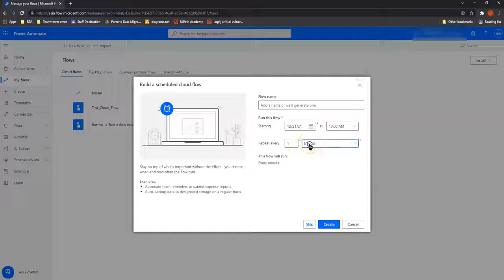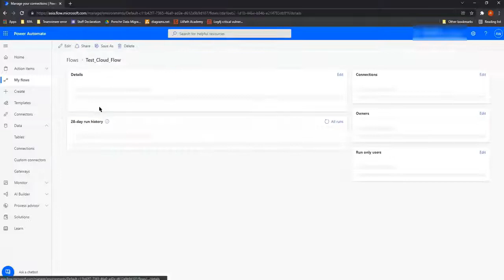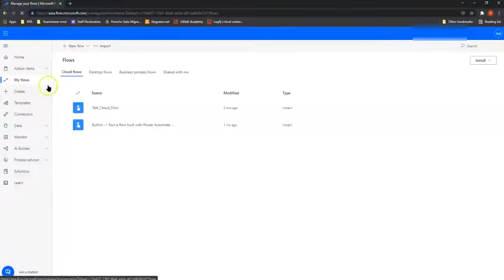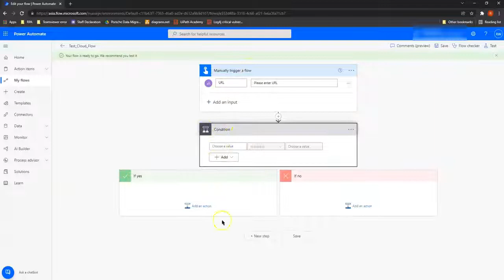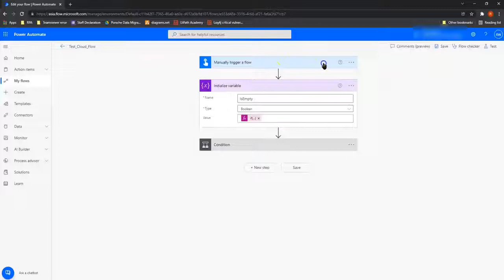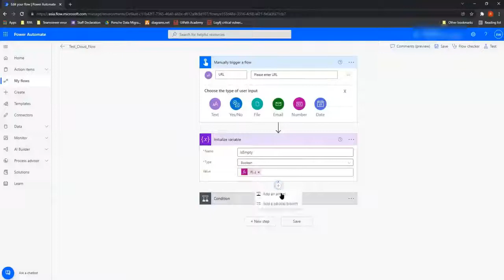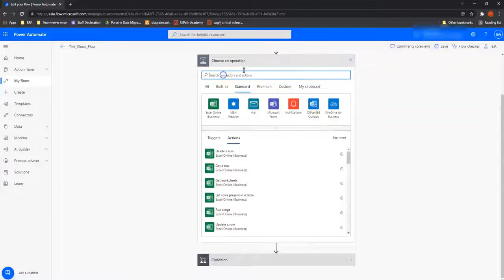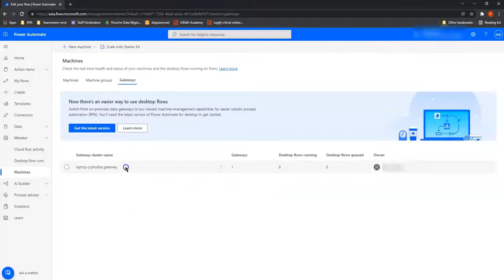Microsoft Power Automate Tips and Tricks Part 3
Through our work as professional Microsoft Power Automate developers, we’ve learnt some Power Automate tips to make using it easier and more convenient. Check out our best Tips and Tricks on using Microsoft Power Automate to learn some shortcuts and tips that can help you save time. Just as promised, this is the final part!

This video provides guidance on the Power Automate cloud flows, templates, gateways, and so much more.

00:00 Introduction
00:18 #21 Choosing the correct flow
01:16 #22 Add new connection
02:12 #23 Using templates
02:53 #24 Passing inputs to cloud flow
03:44 #25 Secure input or output
04:10 #26 Using expression actions
06:11 #27 Increase speed of “Apply to each” action
07:07 #28 Scope action
08:14 #29 Exporting or importing flows via web portal
08:55 #30 Manage gateways